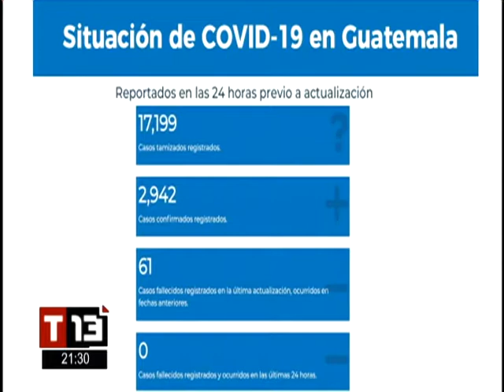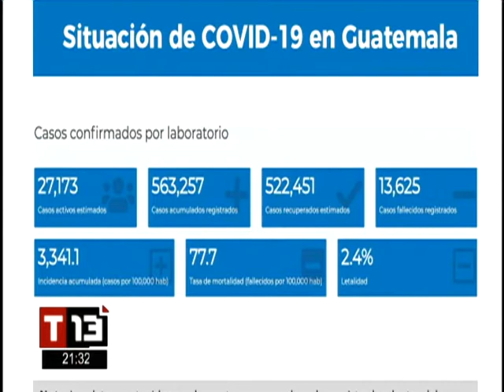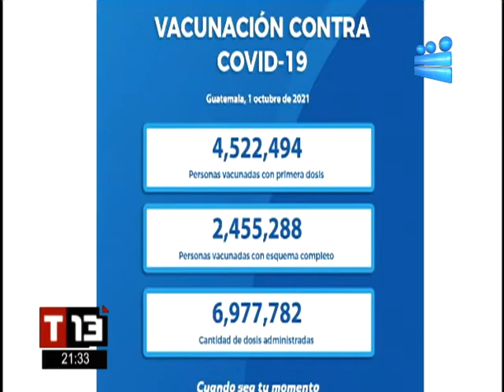T13 Noticias: Programa del 01 Octubre de 2021